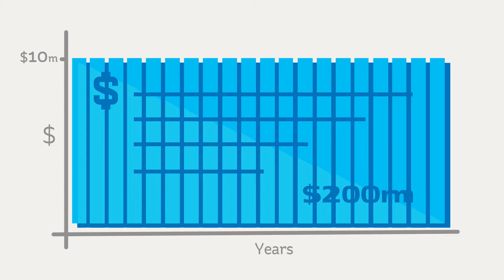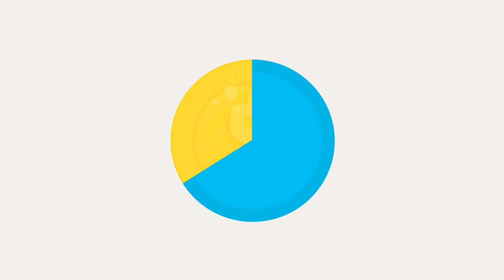How does IFFIm convert donor pledges into predictable and flexible funding for Gavi?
When a sovereign donor makes a legally binding pledge to IFFIm, it is paid in annual tranches over a period of years or decades. But by issuing Vaccine Bonds on international capital markets, IFFIm can make the full donor pledge available immediately so Gavi can immunise more children, faster.